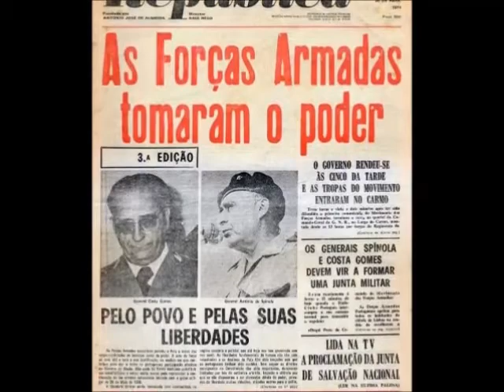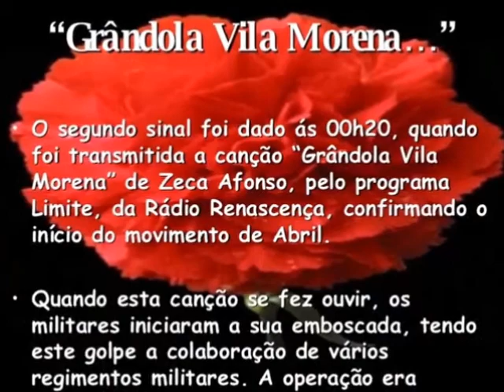HOMENAGEM A SALGUEIRO MAIA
Homenagem póstuma  por David d'Oliveira ao Capitão Salgueiro Maia, colocado no Regimento de Cavalaria de Santarém, homem que se tornou o rosto do 25 de Abril de 1974.
Guimarães, 25 de Abril de 2018.